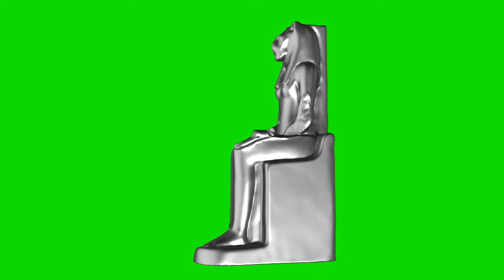Sekhmet statue silver chroma